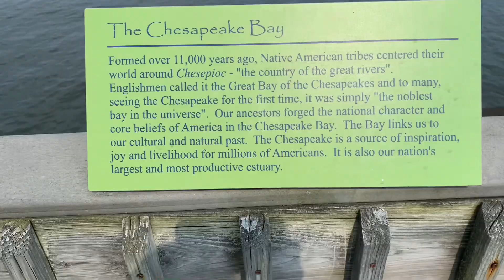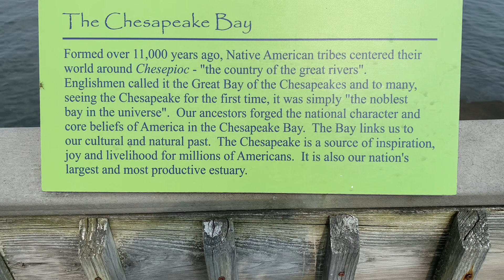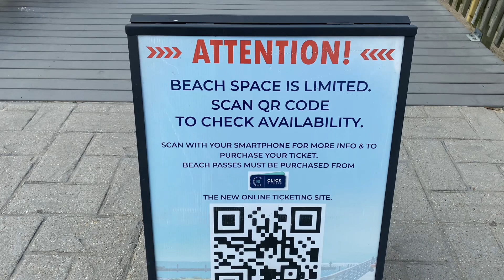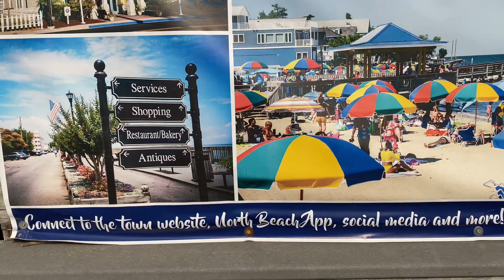Life’s A Beach Vlog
We are chilling at Chesapeake beach. I hope you enjoy the video.